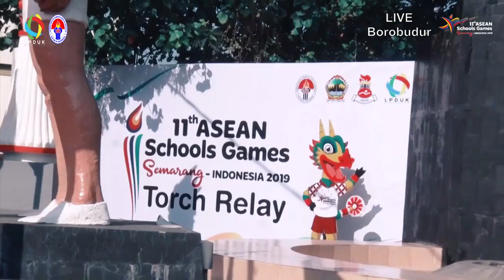Torch Relay ASEAN Schools Games XI 2019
Prosesi penyalaan obor dari api abadi Mrapen, Kabupaten Grobogan, Rabu (17/7/2019) mengawali rangkaian Pembukaan ASEAN Schools Games (ASG) XI 2019. Obor tersebut selanjutnya akan diarak menuju Balaikota Semarang dan diinapkan semalam.

Rute arak-arakan obor dengan kendaraan dimulai dari Mrapen melewati Gubug-Mranggen-Pedurungan-Jalan Brigjen Katamso-Jalan Jendral A Yani-kawasan Simpanglima-Jalan Pandanaran-Balaikota Semarang.

Kepala Dinas Kepemudaan, Olahraga, dan Pariwisata Provinsi Jawa Tengah Sinoeng N Rachmadi mengatakan, prosesi penyalaan api ASG melibatkan sejumlah atlet pelajar dan pejabat.

Setelah diinapkan semalam, imbuh Sinoeng, Kamis (18/7/2019) siang sekitar pukul 13.30 WIB, obor kembali diarak menuju Holy Terang Bangsa School yang menjadi lokasi pembukaan ajang kompetisi olahraga pelajar se-Asia Tenggara tersebut. Sejumlah menteri dari negara peserta dijadwalkan hadir.

Notes:
BLU LPDUK Kemenpora bekerja sama dengan Pemerintah Provinsi Jawa Tengah menyelenggarakan kegiatan ini, selain itu BLU LPDUK juga menjadi pengelola dana komersil ASEAN Schools Games XI/2019.